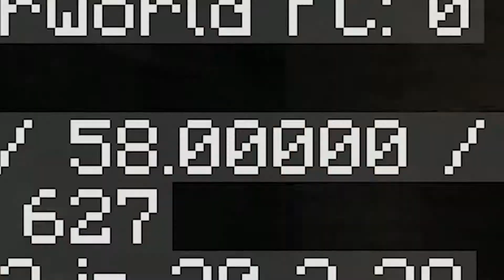WE FINALLY FOUND DIAMONDS! (#4)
In this episode we went on an adventure and found a huge mineshaft and also some diamonds babyyy!!